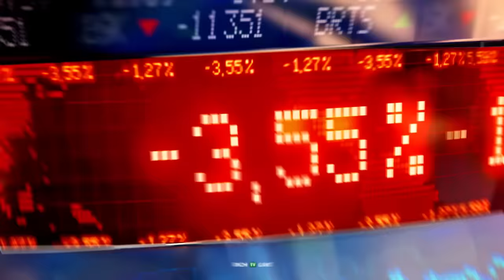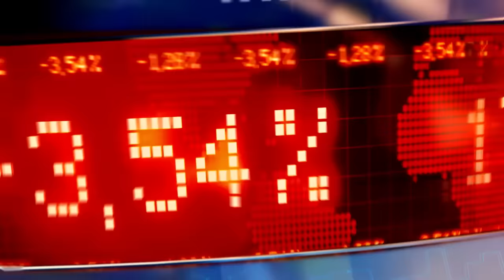Rokmaster Resources Corp. (TSXV: RKR) (OTCQB: RKMSF) (FSE: 1RR1) CEO Interview🎯RICH TV LIVE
Rokmaster Resources Corp. (TSXV: RKR) (OTCQB: RKMSF) (FSE: 1RR1) CEO Interview🎯RICH TV LIVE - November 29, 2021 - Rokmaster Resources Corp. (TSXV: RKR) (OTCQB: RKMSF) (FSE: 1RR1) ("Rokmaster" or the "Company") is pleased to present results of the preliminary prospecting program at the road accessible Big Copper Property located in southeastern British Columbia . Rokmaster's prospecting program was a response to the resurgence in copper-silver prices and significant increase in exploration exclusively directed towards discovery of large sedimentary hosted copper-silver deposits (the second most important global source of Cu, lagging only to porphyry Cu deposits in total resource) in southeastern British Columbia , northern Montana and Idaho .

John Mirko , President and CEO of Rokmaster stated:

"For many years, Big Copper had been a secondary asset within Rokmaster's project portfolio. Our re-examination of the Big Copper Property has been predicated by:

Rapid and substantial increases in copper and silver prices and projected supply short falls for these metals, and
Greatly enhanced competitor activity in the search for sediment hosted copper deposits in southeastern British Columbia .
Big Copper has always been a significant sediment hosted copper-silver occurrence and the results of our prospecting surveys further support this conclusion. Exploration at Big Copper will be low cost and may offer high returns. Rokmaster looks forward to developing and implementing an exploration strategy to cost effectively advance Big Copper over the coming months."

Rokmaster controls a portfolio of three significant exploration and development projects all of which are located in southern British Columbia in regions of excellent infrastructure. The three projects include:

Revel Ridge. Rokmaster is currently conducting an underground drill program at the Revel Ridge project located in southeastern British Columbia 35 km's north of the City of Revelstoke . Revel Ridge hosts a high-grade gold and polymetallic orogenic sulphide deposit which has been the subject of a PEA Technical Report dated December 8, 2020 .
Big Copper. Rokmaster controls the Big Copper property in the Kimberley area of southern British Columbia . Big Copper is a high-grade copper-silver occurrence hosted in mid-Proterozoic rocks. Copper-silver mineralization has been traced for 4.5 km along strike and is exposed in a series of outcrops, adits and trenches over approximately 500 m of vertical relief. Big Copper likely belongs to a class of stratabound replacement copper-silver deposits hosted within mid – Proterozoic quartzitic sediments. The style and stratigraphic setting of mineralization at Big Copper may be analogous to similar stratabound silver-copper deposits in NW Montana , e.g. the Troy Mine (a significant past producer of copper and silver) or Hecla's Montanore pre-development project, with a reported inferred resource of 112 million tonnes at 54.8 g/t Ag and 0.7% Cu. (Hecla Mining Company 2020 Annual Report, pg. 119. 2

Footnote (2). The qualified person has been unable to verify this inferred resource.

Duncan Lake Zinc. Duncan is a carbonate hosted silver-lead-zinc deposit located near Duncan Lake in southern British Columbia .